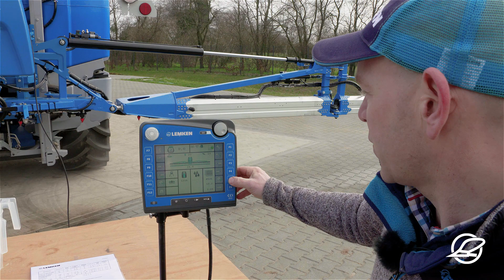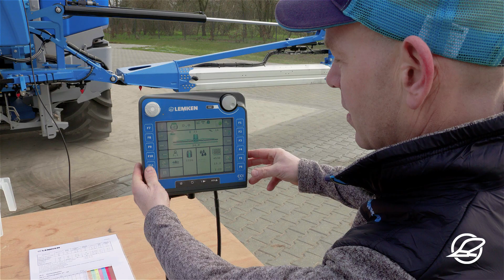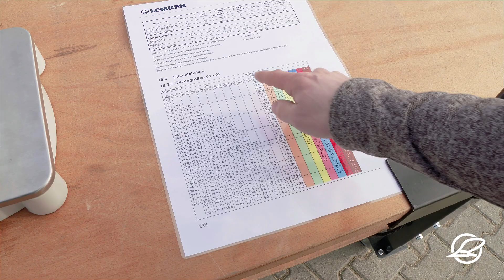LEMKEN Ausbringgenauigkeit Düsenausstoß (2/3)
Im zweiten Video unserer Reihe zeigt euch Tom alles zum Thema Ausbringgenauigkeit unserer Feldspritzen in Bezug auf den Düsenausstoß. Dazu wird zuerst jede Düse einer optischen Kontrolle unterzogen. Dann wird jede Düse eine Minute lang ausgelitert, um zu überprüfen, ob Verschleiß an den Düsen aufgetreten ist.